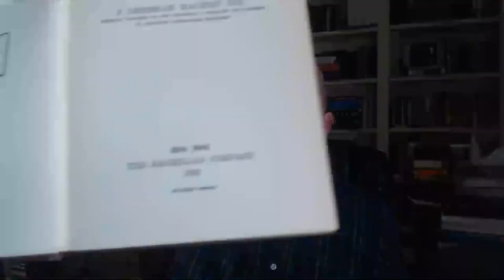J. Gresham Machen / "Christianity and Liberalism" / Salvation - Pastor Patrick Hines Podcast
▶️Pastor Patrick Hines has recently had a brand new book published, called, "Earth's Foundational History - Part 1: Genesis Chapters 1 Through 5." (Paperback – May 4, 2023)

▶️Am I Right With God?: The Gospel, Justification, Saving Faith, Repentance, Assurance, & The New Birth

▶️Redrawing the Battle Lines: 23 Sermons on Critical Issues Facing the Church

The Westminster Larger Catechism
The Westminster Shorter Catechism

We also believe that Christian Worship is to be regulated and defined by God's Word, the Bible.

Our worship services are designed to please and honor the Triune God of the Bible. We place Scripture reading and the preaching of the word of God at the center of worship along with Baptism and the Lord's Supper. These are God's gifts to His church and ought to always be at the center of Christian worship. We are a congregation that loves to sing God's praises, recite His Word back to Him, and actively engage in hearing and learning from God's Word.

We embrace and promote a comprehensive Christian world and life view.

There is no area of life which is not under the Lordship of Jesus Christ. It is to God and His law which all people, including governments and civil rulers, will answer. The Word of God embraces and informs the way we view marriage, the family, children, education, politics, worship, law, government, war, the church, missions, evangelism, and worship. In the world today there is a battle of opposing worldviews. There are basically only two positions: God's Word and man's ideas. We stand positively for Biblical truth and negatively against man's ideas which are opposed to Biblical truth.

The Gospel of Jesus Christ is the only hope for mankind.

Because all men fall short of obeying God's law, all men everywhere are in need of divine grace and salvation from God. This salvation is found only in the Lord Jesus Christ who died for sinners, was buried, rose again, and is alive today seated at God the Father's right hand.

We Worship God Together as Families.

We offer nursery during morning worship service for newborns and infants but encourage people to keep as many of their children as they can with them for morning worship. The audio of the service is in the nursery via speakers. There is also a crying room with a video screen and audio of the sermon. We offer Sunday school classes for all ages but worship together as families. We do not offer "children's" church. Children need to be in morning worship as soon as possible so they can learn how to participate as active worshipers of God which includes the singing of His praises and listening actively to sermons.